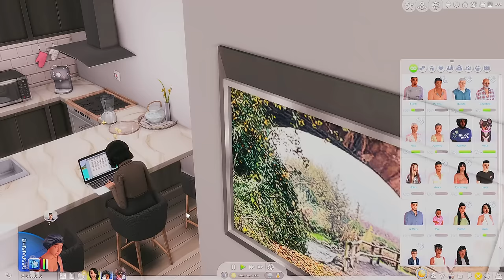Moving To Tomarang!!🏡 // The Morrisons — The Sims 4: For Rent Let’s Play (Ep.1)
Heyy! ♡
Today is the beginning of becoming a landlord in Tomarang and dealing with our unhappy daughter about the move...
Below you can find some extra information about myself, my gameplay & more!

Faq. ♡
Will you upload your mods folder? Not at this time.
What's your specs? Found in the description of my channel
What's your reshade? I use the Neapolitan "Strawberry" preset but edited to my liking.

Timestamps ♡:
0:00 Intro
4:26 New Beginnings
13:47 Apartment Tour
16:57 Tenant Agreements
19:26 Night Routine
27:03 Morning Shine
32:26 Meeting Tenants
35:21 First Tenant Rule Violation
39:33 Confronting Tenant
46:21 Giving To Our Family
50:31 Unwind with wine
51:27 Outro